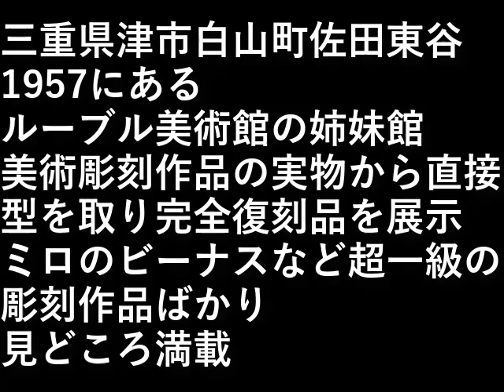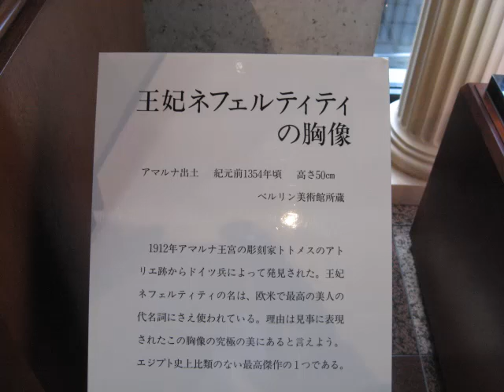ルーブル彫刻美術館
三重県津市白山町佐田東谷1957にある。

ルーブル美術館の姉妹館

美術彫刻作品の実物から直接型を取り、
完全復刻品を展示してある。

ミロのビーナスなど
超一級の彫刻作品ばかり。

見どころ満載。

設備屋の適当田舎暮らし